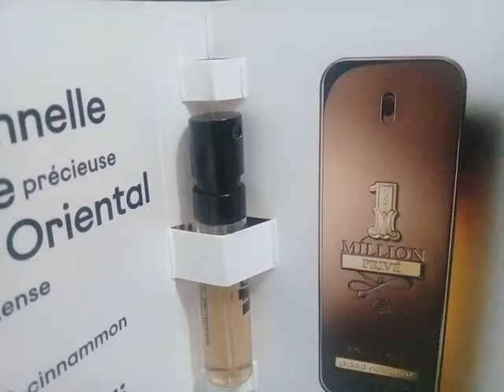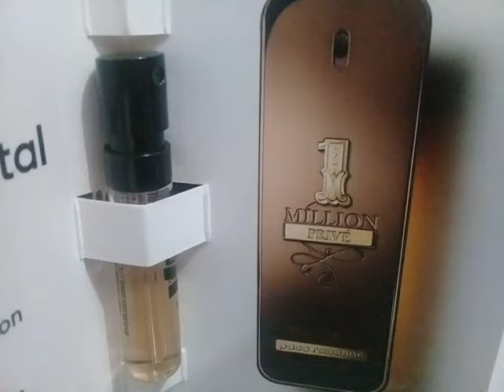Perfume 1 million prive - paco rabanne